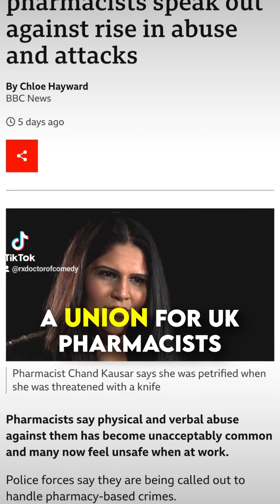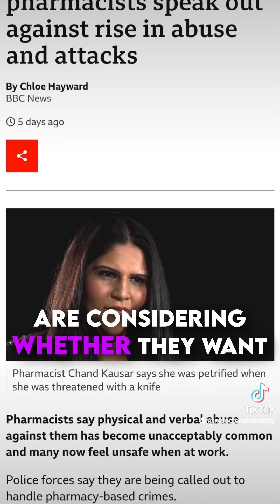PHYSICAL AND VERBAL ABUSE ON THE RISE IN COMMUNITY PHARMACY